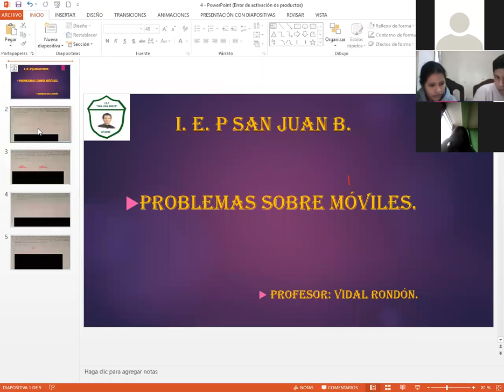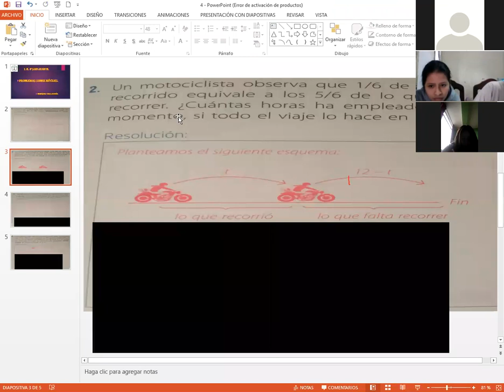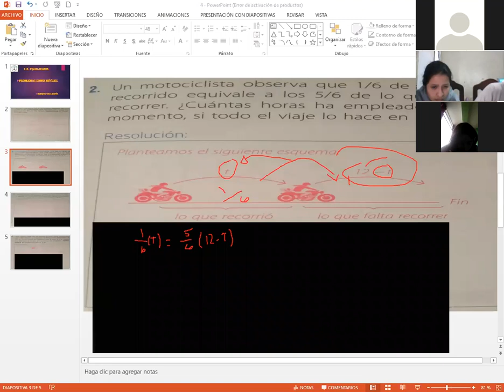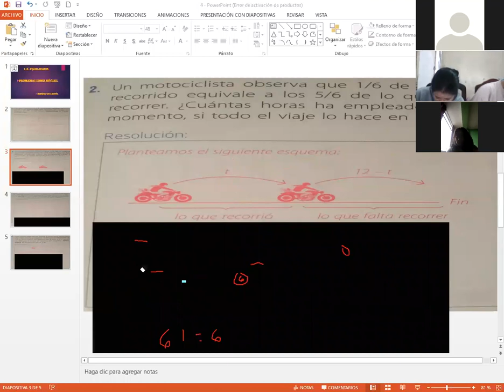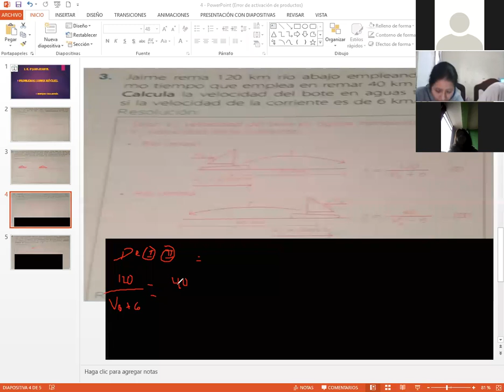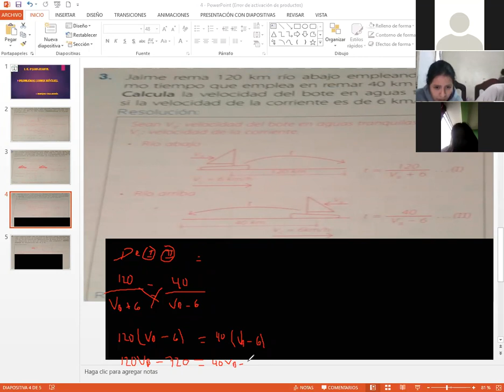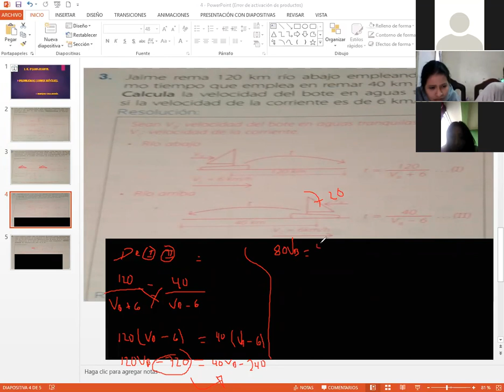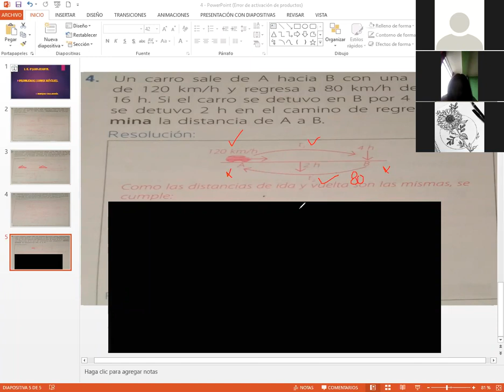Problemas Sobre Móviles. R-M 4° Sec